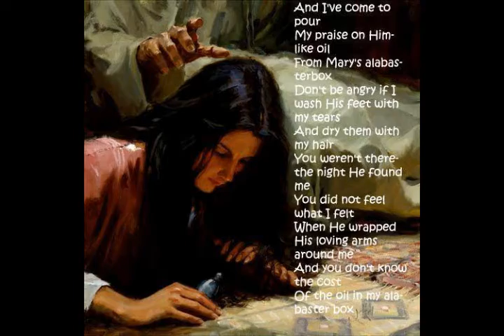Jesus : A Video of a Woman who poured out her love on the Master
True Praise comes from true brokenness

Movie Clips from, Jesus of Nazareth, The Gospel of Luke, The Jesus Film and the Gospel of John  and Passion of the Christ

Alabaster Box written by Dr. Janice Sjostrand

Reading by Tethered to King

Created for personal worship use only all images, music audio and visuals belong to their respected owners.